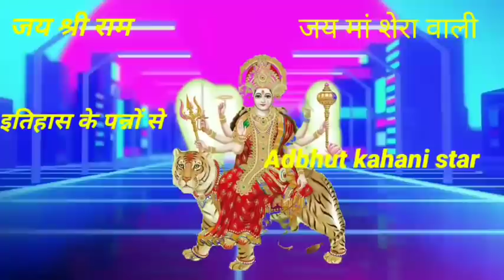भगवान श्रीराम के दरबार में न्याय मांगता एक कौआ। sabse jyada sushi kaun. motivational story. kahani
A very important story has been narrated in this video.  The story is very interesting and informative.  In this said.  Who is the happiest  Inspirational story.

Shri ram ke darbar me nyay mangta ek kaua.

Ek hans, kaua, mor, or tota ki kahani. Ek mor ki kahani. Ek hans ki kahani.

Ek tota ki kahani. Parrot story in Hindi movies.

Grahst or vairagya me kaun bada hai

Dram, karma, laxmi or shani me kaun bada hai

Sava man sone ka dani raja karn kaun the

Sarp or bhim ka yuddh kyo hua tha